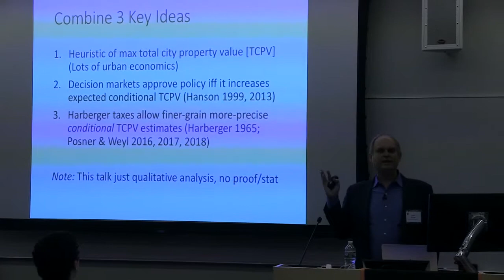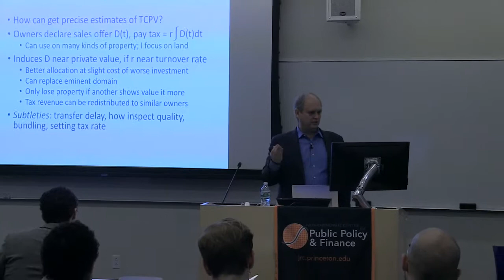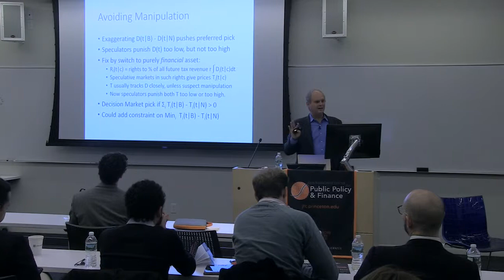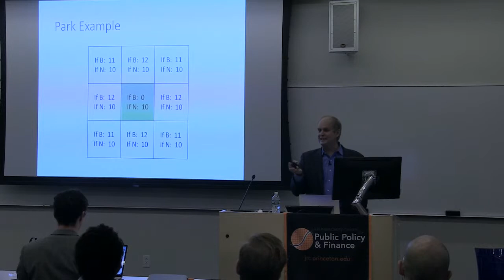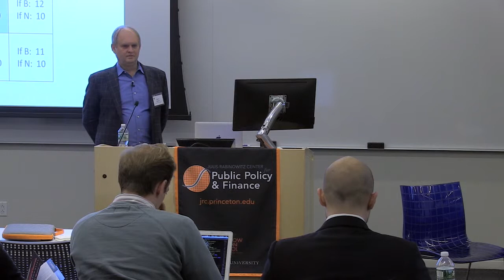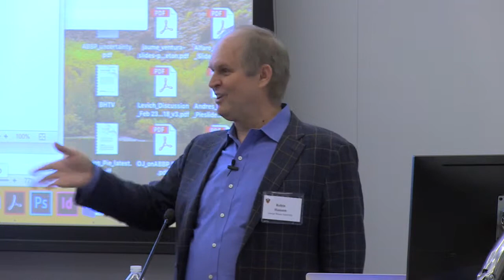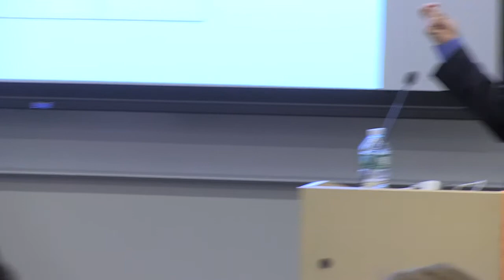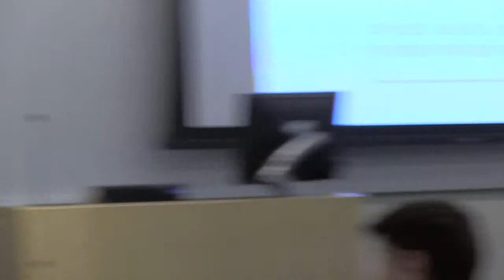Radical Mechanisms: Decentralized Zoning Via Conditional Harberger Taxes, Robin Hanson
RADICAL MECHANISMS 10 YEARS AFTER THE FINANCIAL CRISIS

Session 1: Property
Robin Hanson, Associate Professor of Economics, George Mason University
“Decentralized Zoning Via Conditional Harberger Taxes”